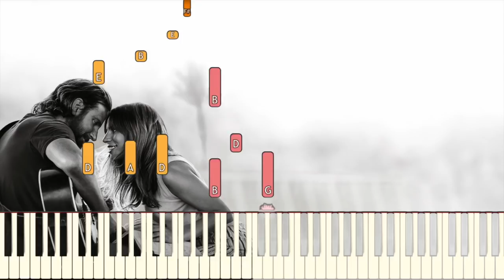Shallow (A Star is Born) Lady Gaga & Bradley Cooper | Piano Tutorial (Synthesia)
How to play "Shallow" from A Star is Born on the piano! (Performed by Lady Gaga and Bradley Cooper). Lyrics and chords in the description!

Check out the live performance!

SHALLOW Lyrics and Chords:

Intro: Em D/F# G | C G D | Em D/F# G

Em  D/F# G
Em  D/F# G
Em  D/F# G
I’m falling
In all the good times I find myself longin'
Em  D/F# G
for change

Break: Em D/F# G | Em D/F# G

Em D/F# G
Em D/F# G
Em D/F# G
I’m falling
In all the good times I find myself longing
Em D/F# G
for change

Am  G  D/F#
In the sha-ha-ha-la-la-la-low
Am  G  D/F#

Em | Bm | Dsus | A7
Wooaaaah
Em | Bm | Dsus | A
Woaaaaaaaaaaah

Am  G  D/F#
In the sha-ha-ha-la-la-la-low
Am  G  D/F#